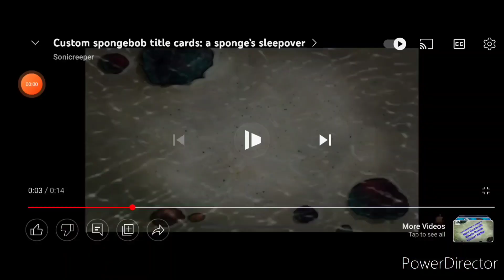Chloe gets grounded for failing the test.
After failing a school test, Chloe dreams that she got grounded and Sonia rescues her.